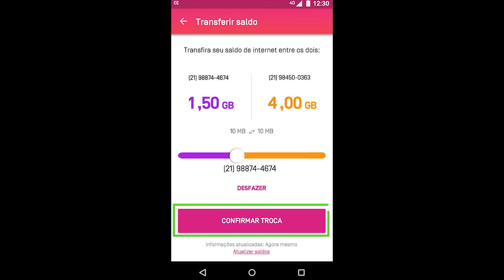ComoFaz para compartilhar internet no Oi Mais Digital?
No Oi Mais Digital se a internet de alguém da sua família acabar, é só transferir de uma pessoa para a outra. Baixe o app Minha Oi e descubra como transferir internet entre as pessoas do seu plano. Veja como funciona.